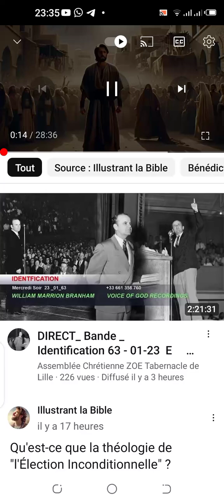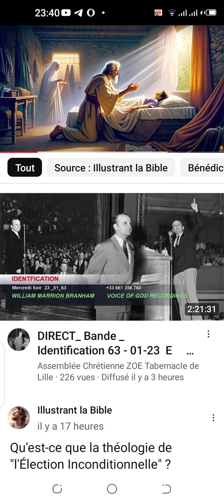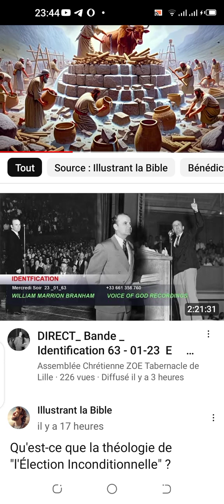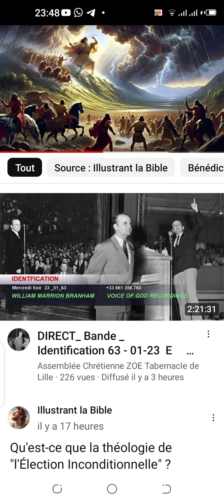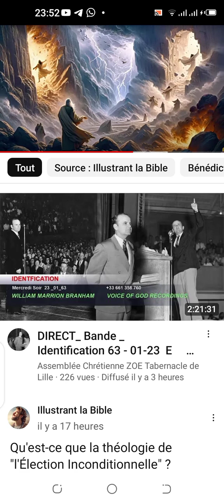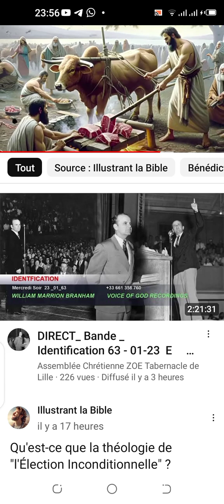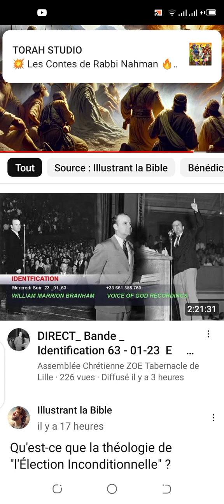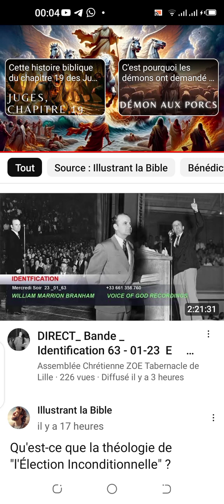Écoutez ça 🇬🇦 mon est Elie et c'est mon Histoire 🌟🌟🌟🌟🌟🌟⭐